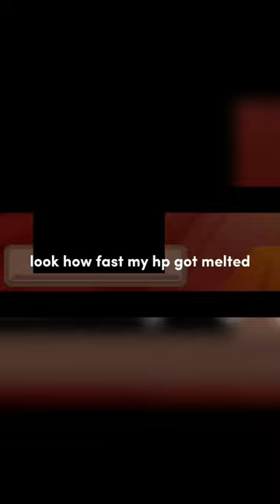THIS NPC CAN KILL U💀😡 | Roblox Regretevator#shorts#roblox